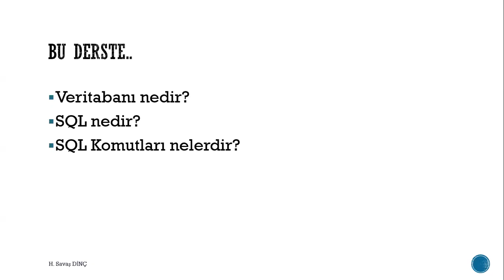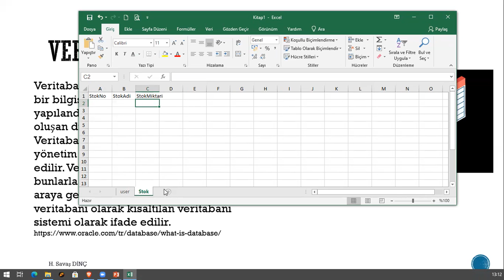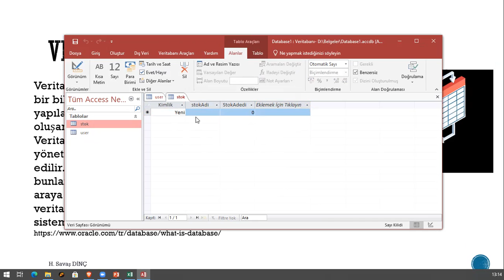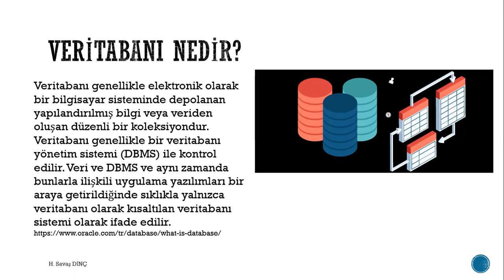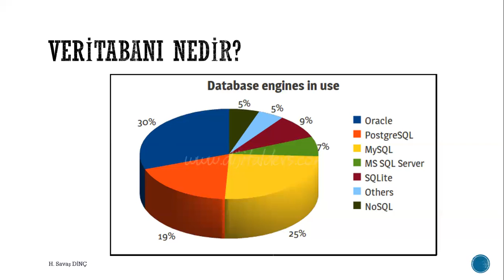BST217 - BTS217 - İnternet Programcılığı Dersi 9. Hafta 1. Ders Canlı Yayın Kaydı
Mersin Üniversitesi Erdemli UTİYO BST217 - BTS217 - İnternet Programcılığı Dersi
Veritabanı nedir?